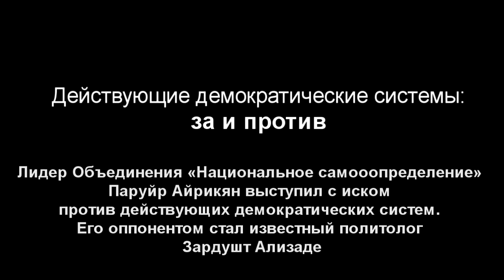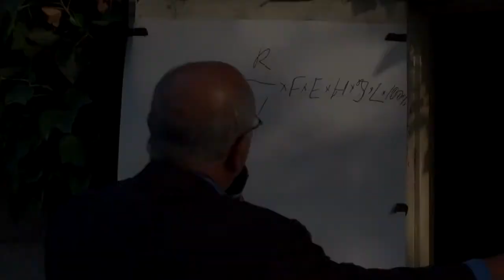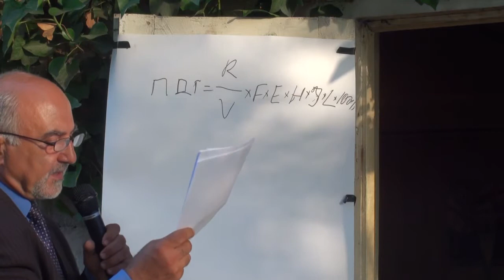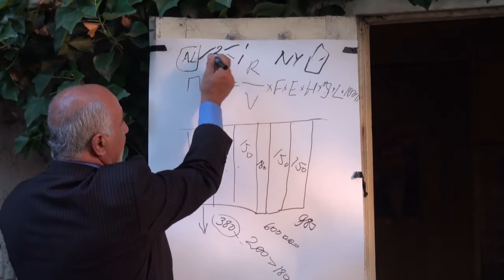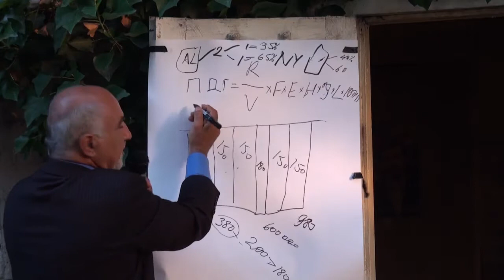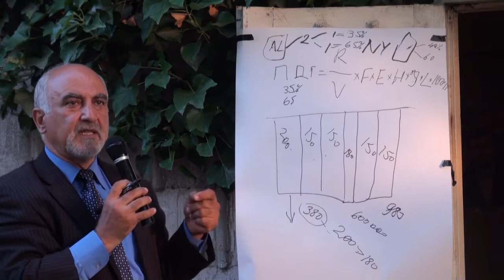Действующие демократические системы: за и против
Лидер Объединения «Национальное самооопределение» Паруйр Айрикян (Армения) выступил с иском против действующих демократических систем. Его оппонентом стал известный политолог Зардушт Ализаде (Азербайджан).